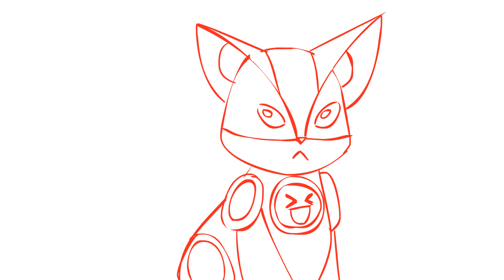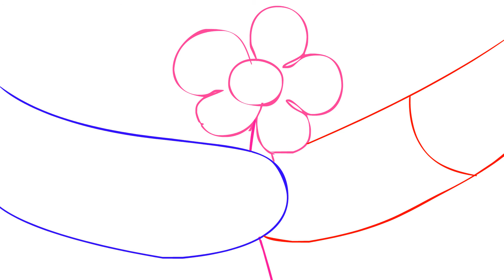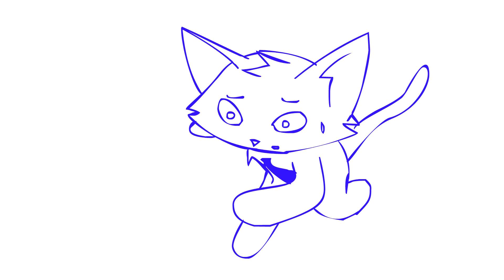Expressionless Expressions - Rough Cut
This is just a rough cut of a school project that I am doing. Hopefully I'll be able to finish it before its due, ah haha...pray for me ._.